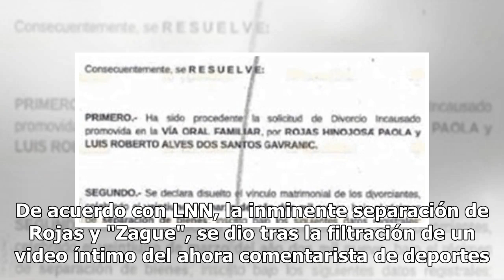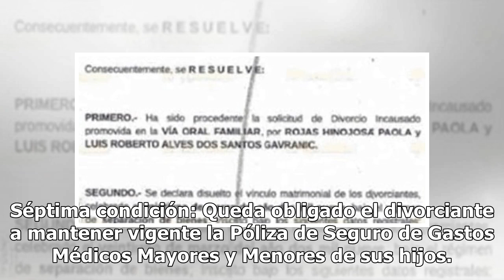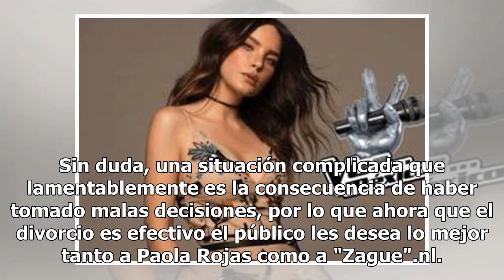Ventilan cada uno de los puntos del divorcio de "Zague" y Paola Rojas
Ayer TVNotas sacó a la luz la cuantiosa suma que Luis Roberto Alves "Zague", presuntamente le daría a Paola Rojas como pensión ahora que su divorcio ya se hizo efectivo. Ahora un portar es el que ventiló cada uno de los puntos del divorcio de la periodista y el ex futbolista. De acuerdo con LNN, la ...